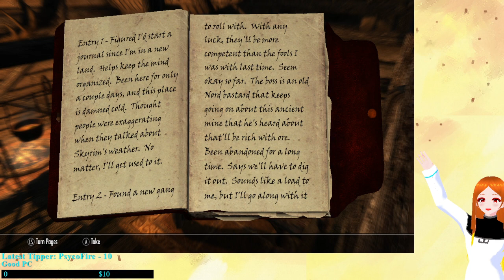Skyrim: The Elder Scrolls Playthrough Stream Part 2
Edit: Can't believe I never thought to stick a link to my mod list here. Mod list

Edit: To anyone interested in Hind's story you can read the fic I'm doing at this

Yeah I forgot to do this during my last stream of Skyrim. And wow...that actually took a good deal of time more than I thought it was going to. But hey I got it all taken care of.